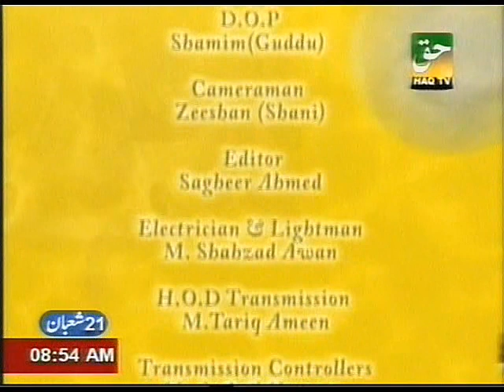Master Level of SAMDA Healing Energy By Prof. Dr. Abdul Samad, on Haq TV